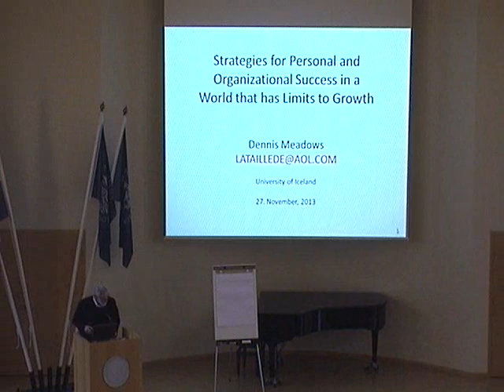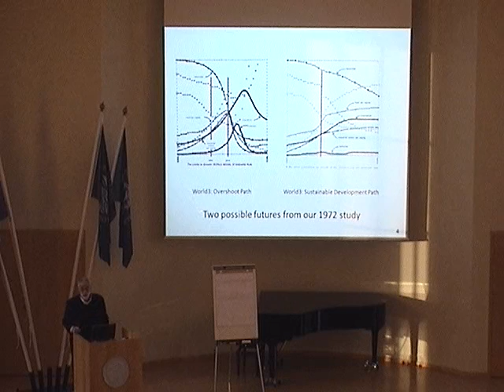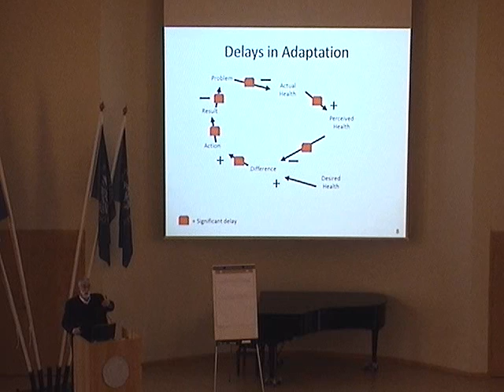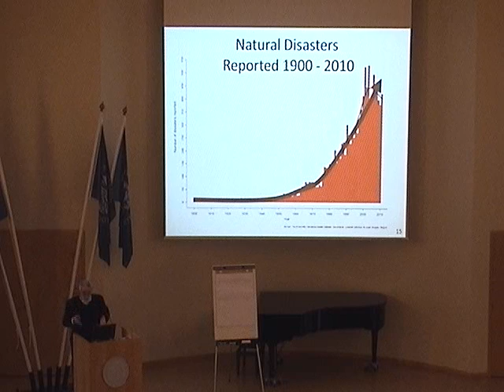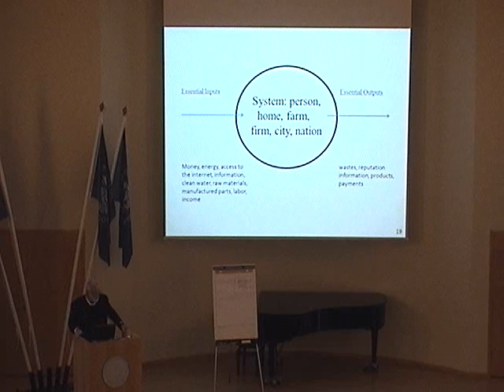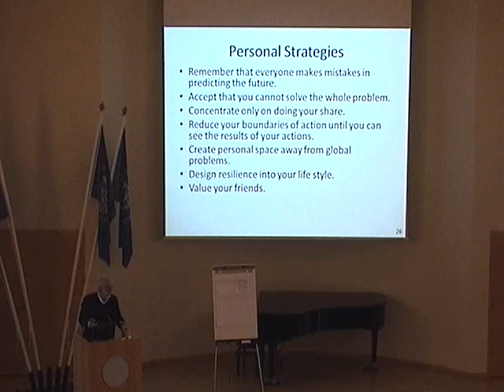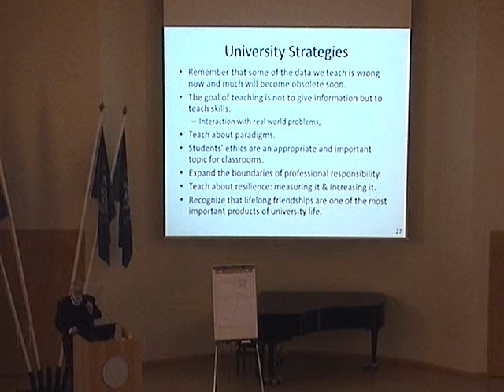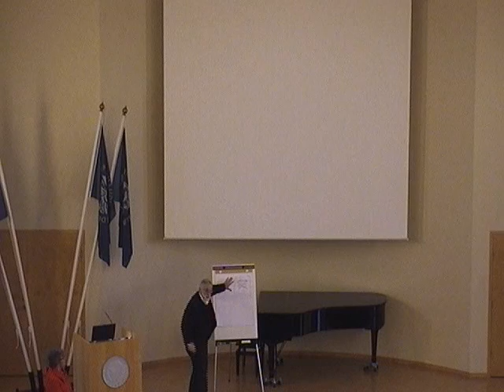Dr. Dennis Meadows: Strategies for Success in a World with Limits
Dr  Dennis Meadows is Professor Emeritus in systems management and is former director of the Institute for Policy and Social Science at the University of New Hampshire and currently runs a Laboratory for Interactive Learning. Dr. Meadows is best known for being the co-author of the report Limits to Growth, which was written for the Club of Rome in 1972. He has been a Professor in three disciplines: Management, Engineering and Social Sciences, and has lectured in more than 50 countries. Dr Meadows has received many awards for his contributions to science, including the Japan Prize in 2009; which is awarded for original and outstanding achievements in science and technology that contribute to the prosperity of mankind.

Dr. Meadows gave a lecture at the University of Iceland 27 November 2013. The visit was organized by the University of Iceland and the Institute for Sustainable Development. Dr. Meadows discussed the need to revise the concept of sustainable development. According to Meadows the rich cannot expect to get increasingly more while the poor struggle to achieve the same standards. Societies based on market capitalism and growth of gross domestic product (GDP) cannot continue in the long run, because growth requires energy and scarce resources. Sustainable development needs to promote effective changes that occur with the participation of people and not by government coercion. We need to increase the resilience of communities and offer different solutions because no one solution fits all. It is important to network those who would want to lead these changes, and keep in mind that it will take a long time.